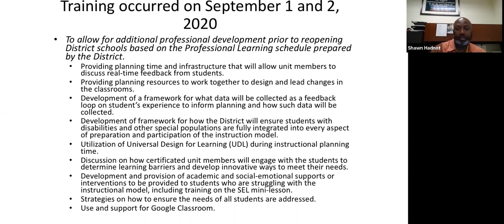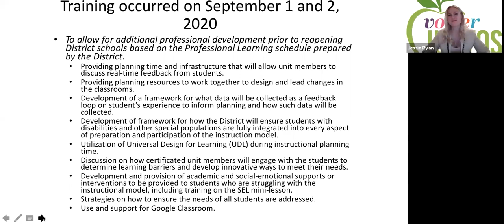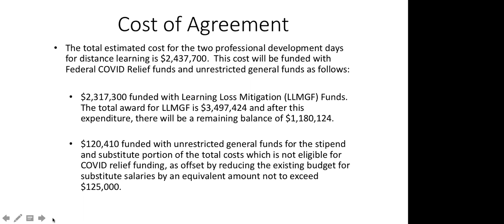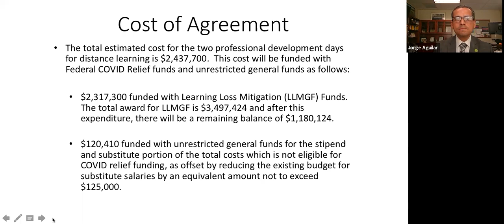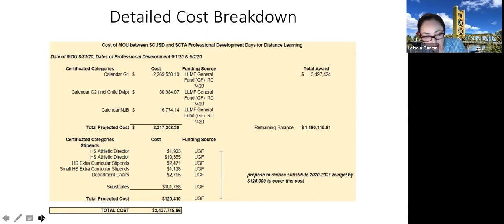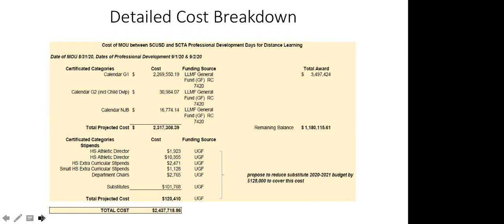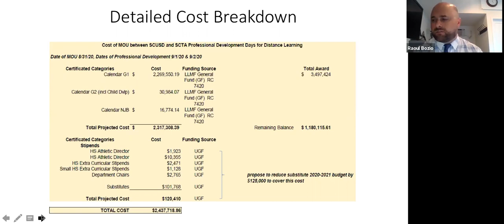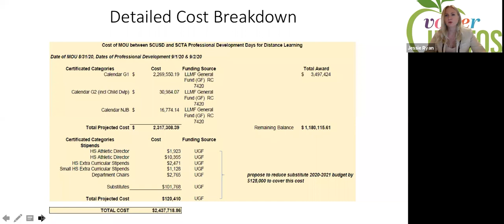Sacramento City Unified School District - September 24, 2020